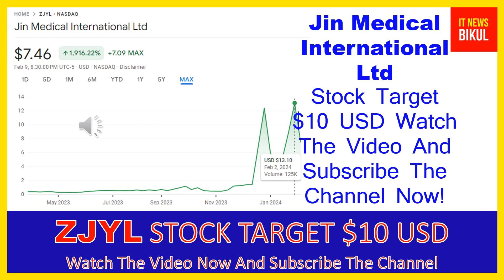ZJYL Stock - Jin Medical International Ltd Stock Breaking News Today | ZJYL Stock Price Prediction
ZJYL Stock - Jin Medical International Ltd Stock Breaking News Today | ZJYL Stock Price Prediction | ZJYL Stock Target